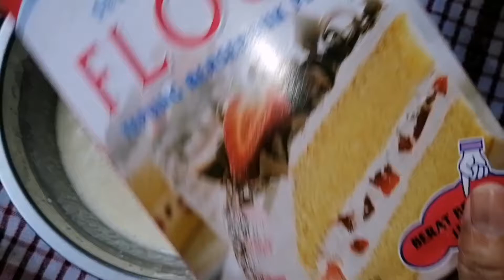Ternyata YOGURT bisa di bikin kue se enak ini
Atik vera
cara membuat mini apple cake